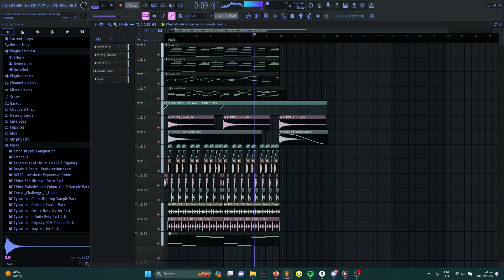Me when the artcore:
i dont know how to make arctore